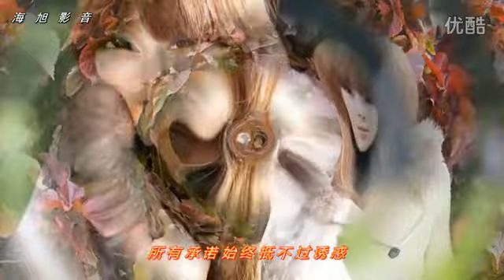【黄花菜都凉了】演唱：慕容晓晓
作词：余云飞 作曲：张瀚元